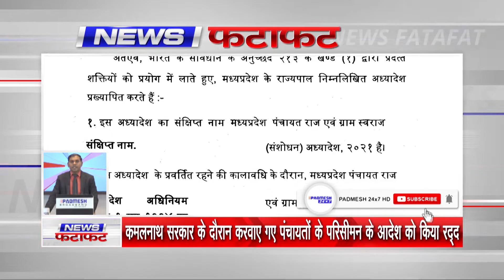देखिये जिले की सभी अहम खबरें 5 मिनट में ! 22/11/2021 - SUPER FAST PADMESH 24X7 BALAGHAT NEWS